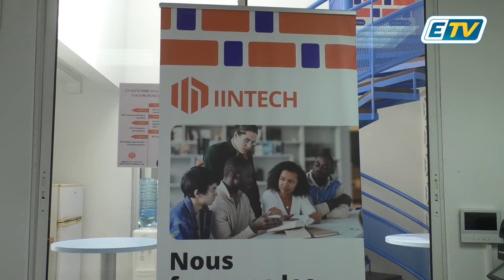Journée porte ouvert au centre de formation iintech avec le Maire de Pointe-à-Pitre Harry DURIMEL